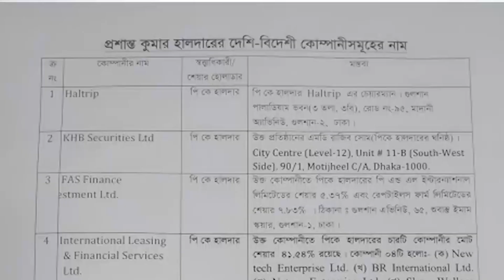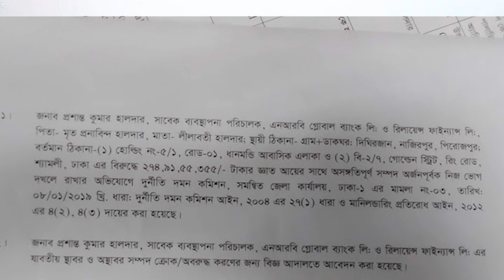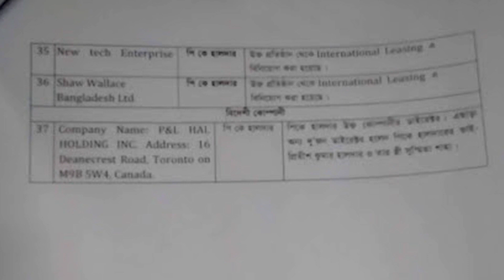প্রশান্ত কুমার হালদার যেভাবে লুটে নিল সাড়ে ৩ হাজার কোটি টাকা | Corruption of Prashanta kumar Halder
Prasanta Kumar Halder flees with 35 Billion taka from Bangladesh, a ex_MD of Reliance Finance and NRB Global Bank. Need to know behind the story of Prashanta kumar halder's corruption. How could he managed to Loot the money from Bank and Financial institution in front of regulators?